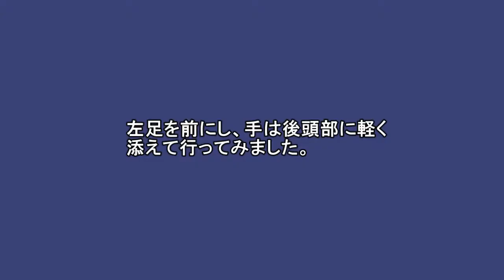ボディウエイトエクササイズ 「スプリットスクワット」